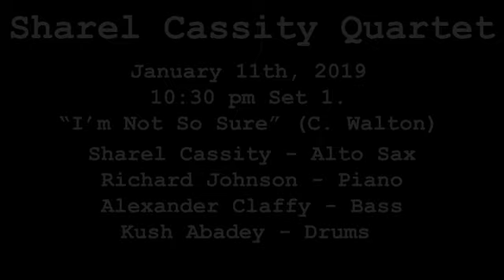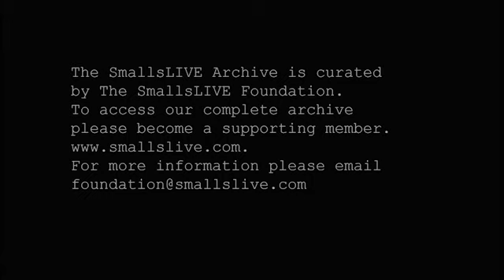Sharel Cassity Quartet - Live @ Smalls - I'm Not So Sure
Sharel Cassity Quartet - Live @ Smalls - I'm Not So Sure (Cedar Walton)
1-11-19

Sharel Cassity - Alto Sax
Richard Johnson - Piano
Alexander Claffy - Bass
Kush Abadey - Drums

This is a clip from the SmallsLIVE Audio/Video Archive.  Our archive covers the majority of shows performed at Smalls Jazz Club & Mezzrow since 2007.  To access our full archive please become a supporting member of the SmallsLIVE Foundation.  Revenue is paid as royalties to our artists based on how much their videos get seen.